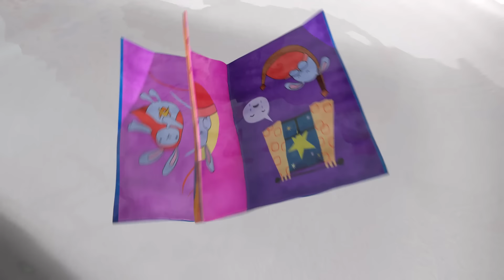Bing Najbolje Epizode | Bing: Cijele epizode | Bing Hrvatska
00:00 Zmajev dah
06:23 Drvo
12:46 Igra skrivača
19:09 Skateboard
25:32 Kornet
31:55 Izgubljeno
38:18 Moje
44:41 Pa-pa
51:04 Vrijeme za priču
57:27 Mural
1:03:50 Glazbeni kipovi
1:10:13 Jajoglavci
1:16:36 Maslačak
1:22:59 Bu!
1:29:22 Kredosaur

BING! Svjetska hit televizijska serija koja podržava zdrav dječji razvoj.

Bing je autentičan predškolac koji se voli igrati s prijateljima. On uzbuđeno isprobava nove stvari i strastveno otkriva život! Bing je znatiželjan, pozitivan i iskren, a budući da je tako mlad, često se prvi put susreće sa stvarima. Ponekad doživi male neuspjehe, prolijevanja i trenutke razočaranja, no u tim je situacijama obično prilično jasno što on osjeća. Uz Binga je uvijek Flop koji donosi strpljenje, toplinu i dragost, a pritom redovito sve poboljša.

Za Bingov je uspjeh zaslužna međunarodna ekipa nagrađivanih scenarista i producenata kojima su pomagali stručnjaci za obrazovanje i razvoj djece. Serija se fokusira na velike priče u malim svakodnevnim trenucima te je osmišljena kako bi pomogla najmlađima uživati u zdravom društvenom i emotivnom razvoju.

Smjestite se udobno i uživajte u izvrsnim Bingovim isječcima i hrpi zabavnih, tematskih kompilacija. A tu su i glazbeni spotovi koji će rasplesati i razveseliti Bingovce diljem svijeta... To je Bing fora!